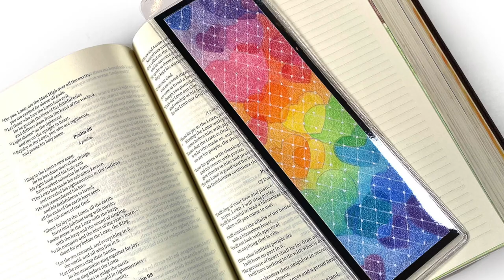Bible Journaling Second Sunday of Advent 2021: Love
Welcome to the 2021 series! All four can be seen in the Hunger for Hope Class. a fundraiser to help the hungry have some nourishment for their bodies as we pray for Jesus to nourish souls. (If you signed up for it last year, you can sign up again to add to our fundraising totals, or just log into your account.)

All the videos this year are bookmarks, and in colored pencil, but you can turn them easily into Bible journaling pages.

Afmat Long Point Pencil Sharpener